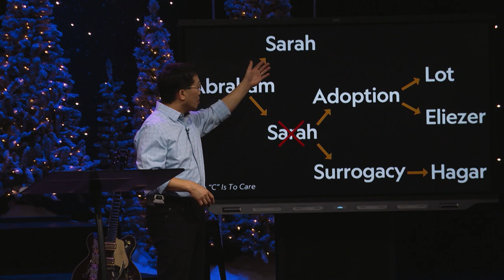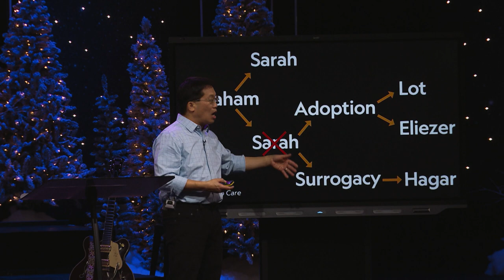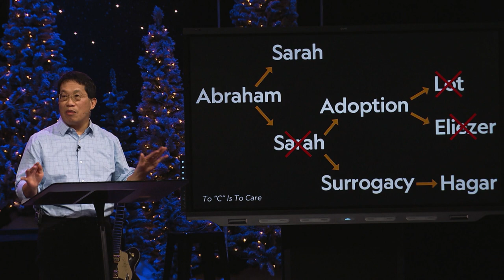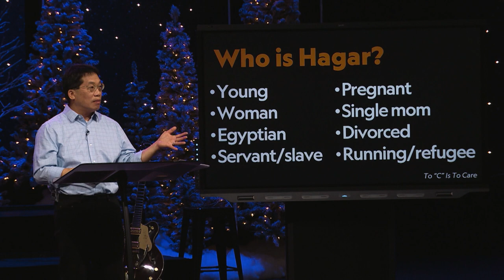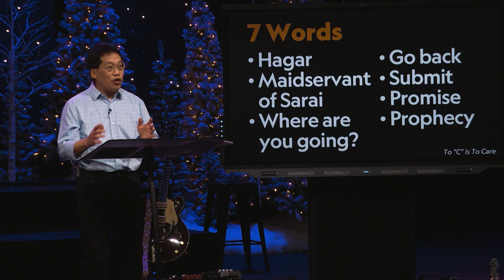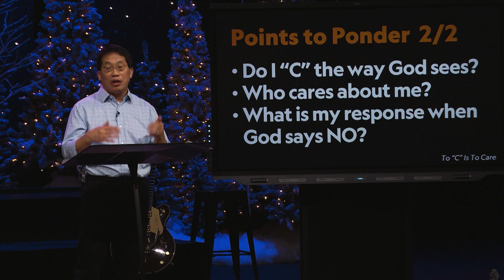Peter Chu: To "C" is To Care